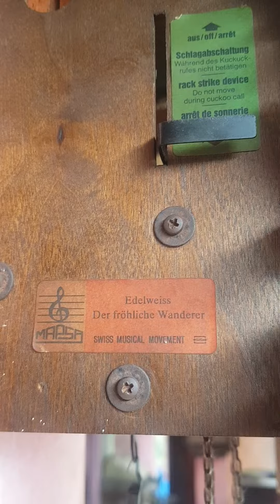jam kikuk jumbo 3 bandul melody mulus seperti baru